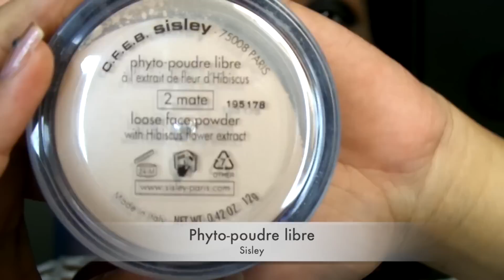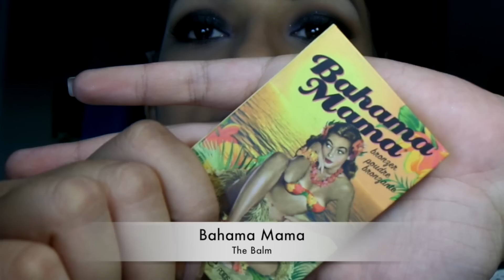BLACK GLITTER SMOKEY - Tutorial Kristel Makeup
Filming: Samsung Smart Camera
Editing: Final Cut Pro x
❤❤❤ Make Up Kristel ❤❤❤